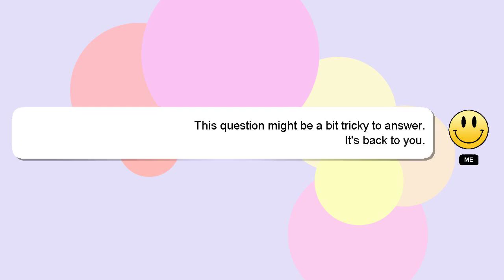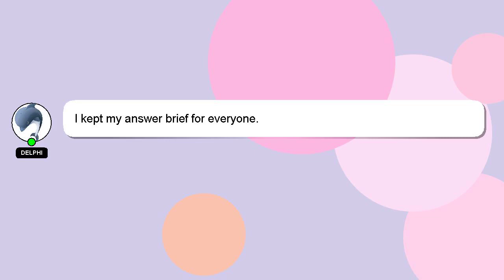How to beat t3 boss csr2?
A brief presentation of myself, Greetings, my name is Delphi. Let me help you with your questions. - How to beat t3 boss csr2?

Don't hesitate to leave a comment or start a chat if you have a more specific question. Your answer will be recognized and valued, and I will 'heart' it to show my appreciation.

*2 What we are experimenting :*